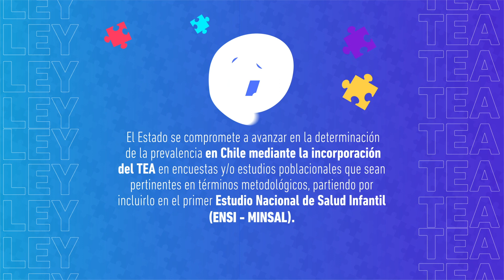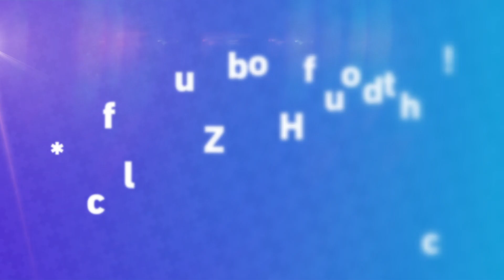MG ¿Qué es la Ley TEA? Corporación San Bernardo Educación y Salud - 2023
MG para Cartelería Digital sobre la Ley TEA, para Corporación de Salud y Educación de San Bernardo